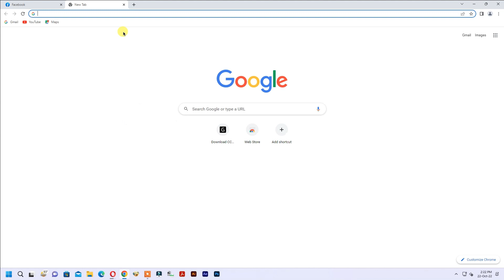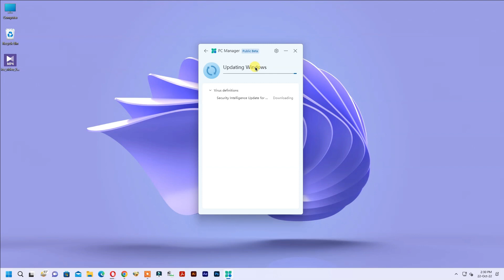Get Early Microsoft PC Manager App In Windows 11 Easily ✔✔✔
In This video i will Show you how to Early Get PC Manager App In Windows 11 Easily.